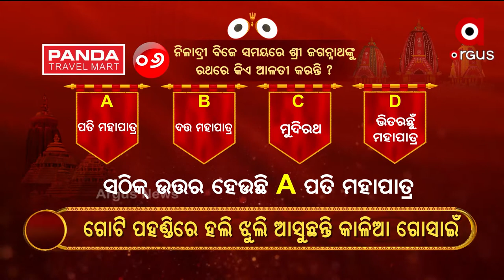ଅର୍ଗସ ନିଳାଦ୍ରୀବିଜେ କୁଇଜ୍ ପ୍ରତିଯୋଗିତା...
6 ନମ୍ଵର ପ୍ରଶ୍ନର ଉତ୍ତର ଦେଇ ଭାଗ୍ୟଶାଳୀ ବିଜେତା ହୋଇଛନ୍ତି ଗଞ୍ଜାମର ସିଦ୍ଧାନ୍ତ ମହାରଣା